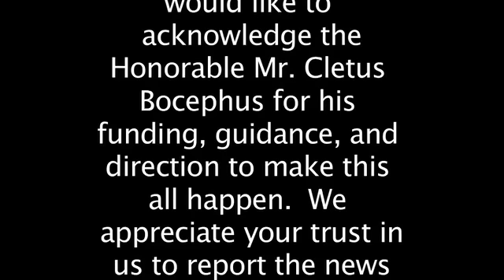Redneck News with Daryl 8-6-08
Motorcycle accident involving Llamas